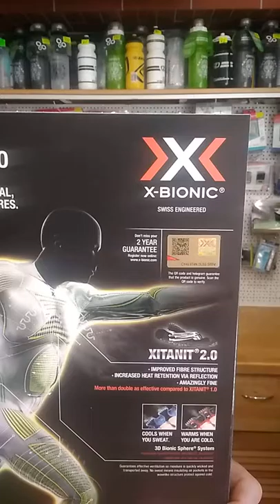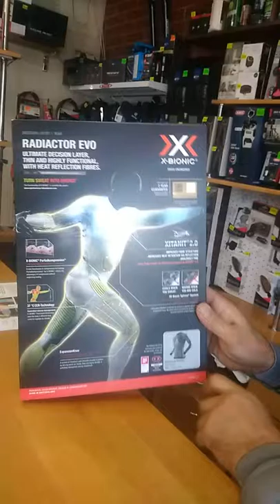Термобельё X-Bionic Radiactor Evo Shirt Long Sleeves. Веломагазин VeloViva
Термобельё X-Bionic: футболка Radiactor Evo Shirt
Применение: горные лыжи, велоспорт
Цвет: Iron / Yellow (S051)
Размер: L/XL
Состав: полиэстер 77%; полиамид 14%; полипропилен 5%;
эластан 4%.